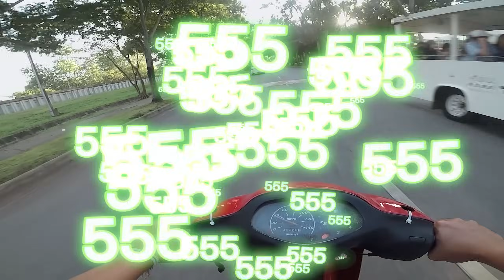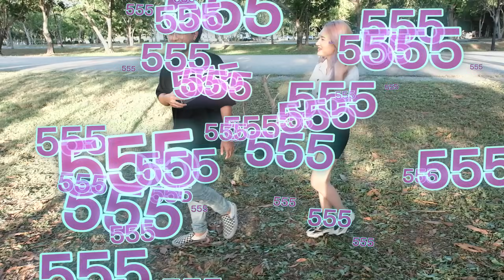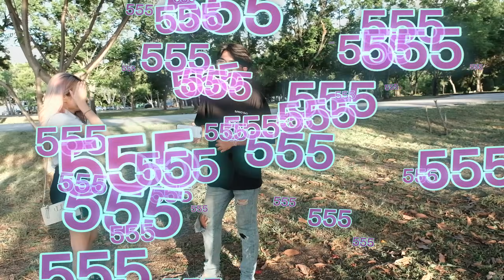ลองใจสาว...ขับทรงเชงมารับ! สาวมอกรุงเทพสุดหรู! คนมองตรึม! ไปกับผมมั้ย?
วันนี้มาดูกันเมื่อผมขับทรงเชงมารับสาว เขาจะไปกับผมมั้ย